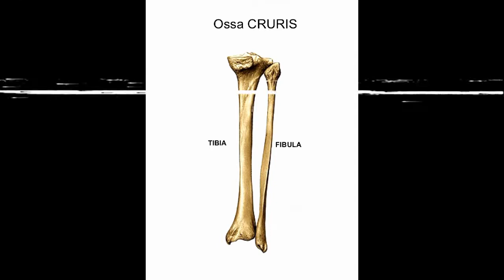Valentino Rossi Patah Kaki & Absen di San Marino 2017 (Misano 2017)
Hallo Guys, Video kali ini kita ulas mengenai kecelakaan Valentino Rossi.

Valentino Rossi dipastikan tidak akan Performance di seri MotoGP kandang San Marino di akibatkan kecelakaan hebat di latihan Motocross kamis (31 Agustus 2017) yang mengakibatkan patah tulang tibia dan fibula di kaki kanannya.

Sabtu (2 September 2017) Dokter Raffaelle Pascarella yang telah mengoperasi Rossi, memperbolekan rossi untuk meninggalkan rumah sakit dan butuh waktu 30-40 hari untuk pemulihan.

"Tim MotoGP Movistar Yamaha menyesalkan bahwa Valentino Rossi tidak akan bisa performance di misano, yang akan digelar Minggu ini dan Yamaha memastikan tidak akan memakai pembalap pengganti Rossi," tulis Yamaha di situs resminya.

"Yamaha mendoakan Valentino Rossi pulih secepatnya dan berharap bisa melihatnya di atas motor YZR-M1 sesegera mungkin.

Rossi dikabarkan kabarnya sedang berusaha keras agar bisa tampil di MotoGP Aragon pada 24 September 2017.
Untuk para Fumi Sedunia mohon agar bisa mendoakan rossi agar segera pulih dan bisa performance dibalap berikutNya.amin